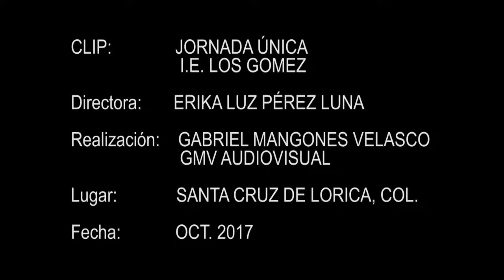PREMIO A LA EXCELENCIA 2017 I.E LOS GOMEZ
JORNADA UNICA EDUCACIÓN PUBLICA EN COLOMBIA